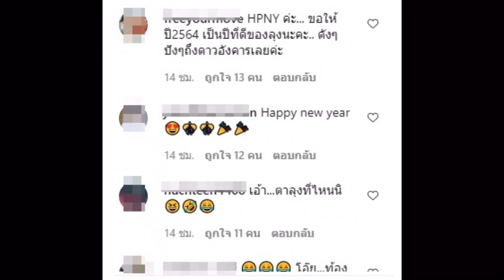ขยี้ตารัว ๆ ภาพนี้ ณเดชน์ ทำเอาฮาหนักมาก ลุคนี้ไม่ได้เห็นกันบ่อย ๆ